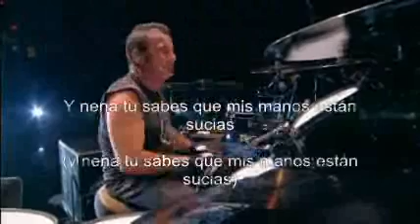Bon Jovi - I ' LL BE THERE FOR YOU - Live Madison Square Garden -